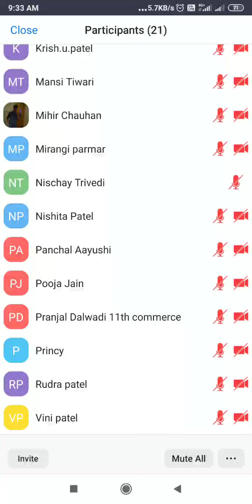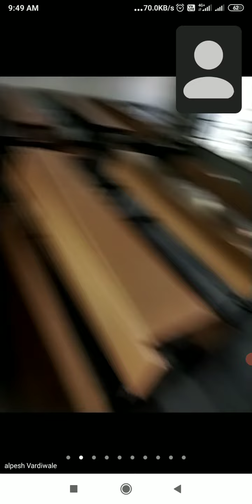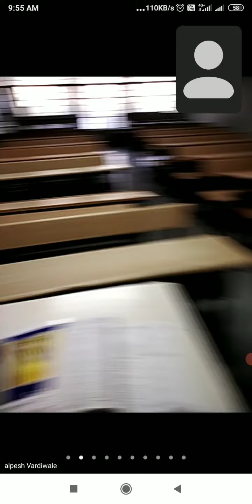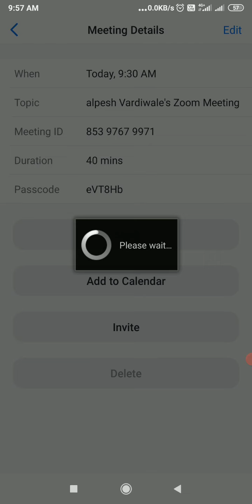std 11 part 2 ch 5 Explain Profit and loss account part 3